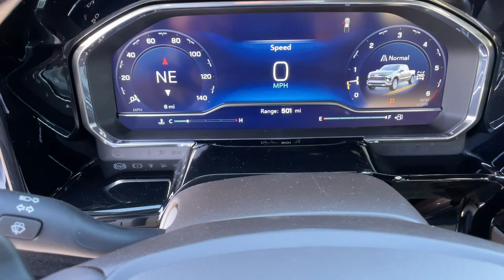2024 Chevrolet Silverado_1500 Carson City, Reno, Yerington, Northern Nevada, Elko, NV 24-0451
Summit White New 2024 Chevrolet Silverado_1500 RST available in Carson City, Nevada at Champion Chevrolet Reno. Servicing the Reno, Yerington, Northern Nevada, Elko, NV area.

Take a moment to check out the 2024 Chevrolet Silverado_1500.  The smooth-riding Silverado 15 Hundred delivers rugged strength, a quiet and spacious cabin, agile handling, and technology that keeps you connected. These are just some of the great options this vehicle comes with: Lane Departure Warning, Navigation System, Keyless Entry, Four Wheel Drive, Lane Keeping Assist, Keyless Start, Remote Engine Start, Fog Lamps, Satellite Radio, Back-Up Camera, Heated Mirrors, Aluminum Wheels, Power Driver Seat, Heated Front Seat(s), Rear A/C, Multi-Zone A/C, WiFi Hotspot, Bluetooth Connection, Steering Wheel Audio Controls, Locking/Limited Slip Differential. Everyone loves the strong, silent type. Make a date with the Silverado 15 Hundred.
REAR AXLE  3.42 RATIO,USB PORTS  2  CHARGE/DATA PORTS LOCATED INSIDE CENTER CONSOLE,TIRE  SPARE 265/70R17SL ALL-SEASON  BLACKWALL  (STD),TRAILER TIRE PRESSURE MONITOR SENSORS  includes set of 4 sensors. Sensor functionality requires (UET) Trailering App to be ordered with the vehicle and installed by the factory. Sensors will be shipped loose with the truck and will need to be installed on trailer by customer. System is capable of monitoring up to 6 wheels. Additional or replacement sensors are available through GM Accessories,UNIVERSAL HOME REMOTE,SUMMIT WHITE,GIDEON/VERY DARK ATMOSPHERE  LEATHER-APPOINTED FRONT OUTBOARD SEATING POSITIONS,COOLING  EXTERNAL ENGINE OIL COOLER,ENGINE  5.3L ECOTEC3 V8  (355 hp [265 kW] @ 5600 rpm  383 lb-ft of torque [518 Nm] @ 4100 rpm); featuring available Dynamic Fuel Management that enables the engine to operate in 17 different patterns between 2 and 8 cylinders  depending on demand  to optimize power delivery and efficiency,TRAILER BRAKE CONTROLLER  INTEGRATED,LICENSE PLATE KIT  FRONT,REAR PEDESTRIAN ALERT,AUDIO SYSTEM  CHEVROLET INFOTAINMENT 3 PREMIUM SYSTEM  with Google built-in compatibility (select service plan required  terms and limitations apply) including navigation capability  13.4 diagonal HD color touchscreen  includes multi-touch display  AM/FM stereo  Bluetooth streaming audio for music and most phones; featuring Wireless Apple CarPlay and Wireless Android Auto capability for compatible phones  advanced voice recognition  in-vehicle apps  personalized profiles for infotainment and vehicle settings (STD),BOSE SOUND SYSTEM  PREMIUM 7-SPEAKER SYSTEM  with Richbass woofer,STEERING COLUMN LOCK  ELECTRICAL,GVWR  7300 LBS. (3311 KG),WIRELESS CHARGING,TRANSMISSION  10-SPEED AUTOMATIC  with Electronic Transmission Range Selector  (ETRS)  electronically controlled with overdrive  tow/haul mode and steering column paddle shifters. Includes Cruise Grade Braking and Powertrain Grade Braking,WHEELHOUSE LINERS  REAR,REAR CROSS TRAFFIC BRAKING,TIRES  265/65R18SL ALL-SEASON  BLACKWALL  (STD),LPO  BLACK TUBULAR ASSIST STEPS  6 RECTANGULAR  (dealer-installed),WINDOW  POWER  REAR SLIDING  with rear defogger,HD SURROUND VISION,TRAILER SIDE BLIND ZONE ALERT,SEATS  FRONT BUCKET  with center console (Includes (EPH) Electronic Transmission Range Selector (console mounted).,CONVENIENCE PACKAGE II  includes (UG1) Universal Home Remote  (A48) rear sliding power window  (PZ8) Hitch Guidance with Hitch View  (JL1) Trailer brake controller and (UET) Trailering App Includes (UQA) Bose Premium Sound System.),LEATHER PACKAGE,HITCH GUIDANCE WITH HITCH VIEW,SHIFTER  ELECTRONIC TRANSMISSION RANGE SELECTOR  includes steering column paddle shifters,TRAILER CAMERA PROVISIONS,FRONT AND REAR PARK ASSIST  ULTRASONIC,COOLING  AUXILIARY EXTERNAL TRANSMISSION OIL COOLER,SAFETY PACKAGE  includes (UV2) HD Surround Vision  (UD5) Front and Rear Park Assist  (TRG) Trailer Camera Provisions  (UKV) Trailer Side Blind Zone Alert  (UFB) Rear Cross Traffic Alert-Braking  (UKK) Rear Pedestrian Alert and (U12) Perimeter Lighting,CHEVYTEC SPRAY-ON BEDLINER  BLACK  (does not include spray-on liner on tailgate due to Black composite inner panel),RST PREFERRED EQUIPMENT GROUP  includes standard equipment,LIGHTING  PERIMETER,CENTER CONSOLE  FLOOR-MOUNTED  with cup holders  Wireless Charging  power cord management  hanging file folder capability; includes removable storage tray Includes (EPH) Electronic Transmission Range Selector (console mounted).),MAX TRAILERING PACKAGE  includes 9.76 rear axle  enhanced cooling radiator  revised shock tuning for increased control  heavier duty rear springs and increased RGAWR and (KW5) 220-amp alternator Includes (JL1) trail